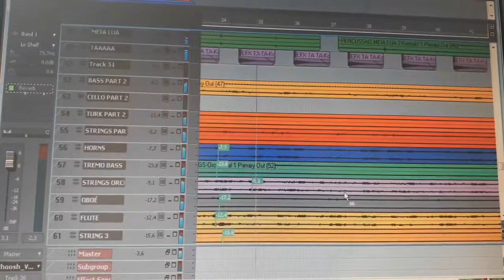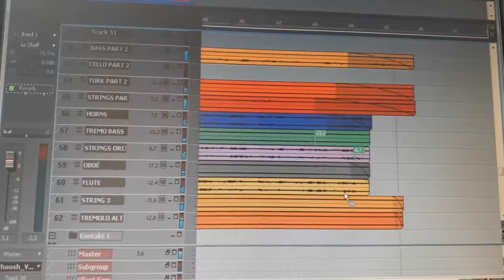Prince of persia Super nintendo prologue theme by Cristiano messias marques.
Prince of persia theme super nintendo.
Composer: Toshiya Yamanaka, Tetsuya Nakano.